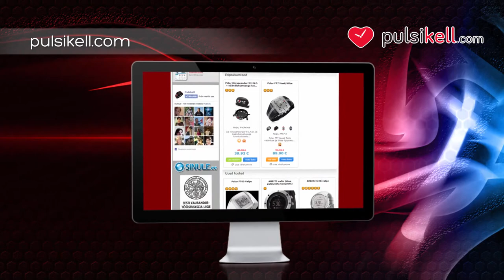SIGMA PC 15.11 (05-21511)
Selles tootevideos tutvustame ühte meie e-poe toodet.SIGMA PC 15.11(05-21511)

Uuema põlvkonna SIGMA PC 15.11 on pulsikell, mis on disainitud veelgi efektiivsemaks  treeninguks. Kellal on treeningu ajal kuvatavad nii hetkepulss, kui ka kalorite hetkekulu ning võimalik on registreerida ka ringiaegu. Lisaks eelmainitud funktsioonidele on pulsikellal ka näiteks järgmised funktsioonid:

-7 funktsiooniga ajamenüü
-6 funktsiooniga ajamenüü
-Tsooni indikaator/ alarm
-Treeningtsooni arvutamine
-Ja AVG/MAX pulsinäit

Kasuta suurepärast võimalust ning soeta taskukohase hinnaga multifunktsionaalne ja töökindel SIGMA PC 15.11 pulsikell.tule külasta meid ja leia tutvustatud toode kasutades otsingut kodulehel.